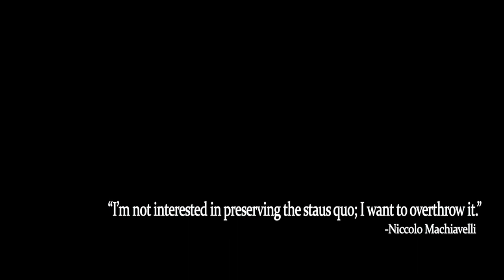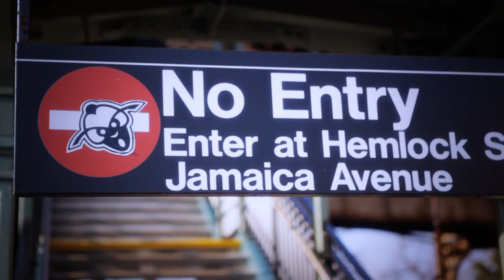GRAFFITISPRAYCAN.COM / WE BOMB TEASER TRAILER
It all drops May 24th

Graffiti Spray Can
Phetus Exclusives
We Bomb